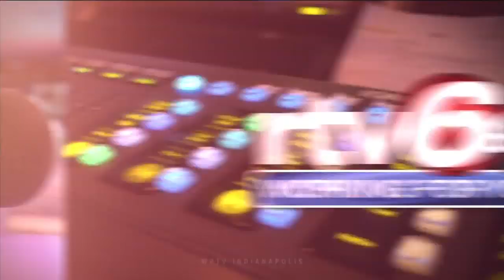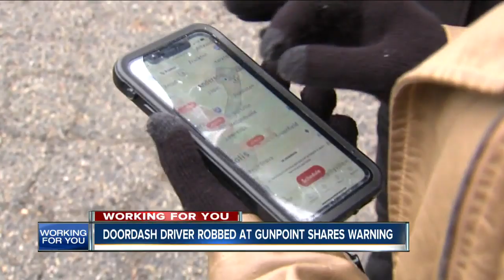RTV6 Latest Headlines | January 24, 7pm